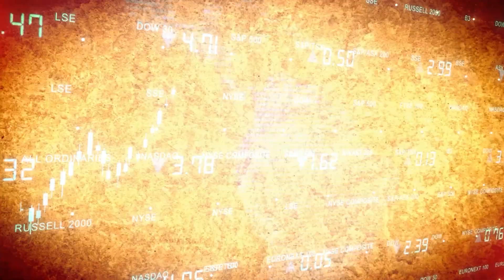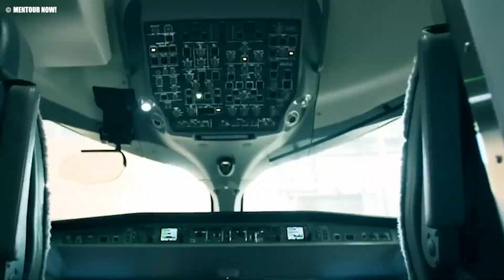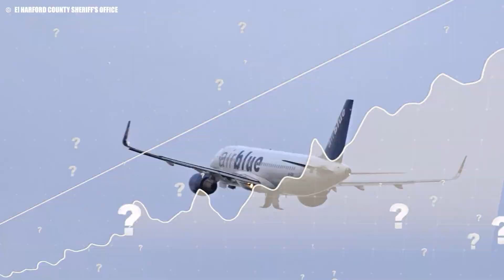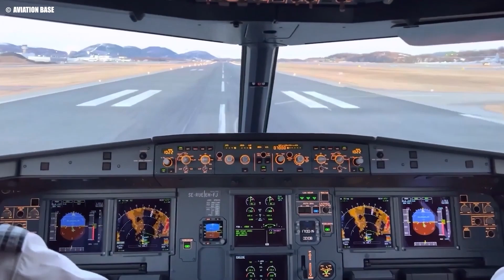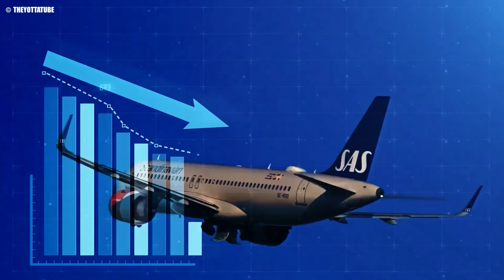Every Airline Will BEG For The NEW A320! Here's Why!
Every Airlines Will BEG For The NEW A320! Here's Why!

Prepare for a journey into the future of aviation as we explore the legacy of the Airbus A320 and its potential successor. The A320 isn’t just another aircraft—it’s a revolutionary icon in the single-aisle market, a market that's critical to the entire aviation industry. But with Airbus planning a groundbreaking new model by the mid-2030s, the stakes are higher than ever. Will the new aircraft surpass the A320's remarkable legacy? And what innovative technologies could redefine air travel as we know it?

All About Aviation
🎥 Videos about aviation news, airplanes and air crash investigations!
🎨 Written, voiced, and produced by All About Aviation